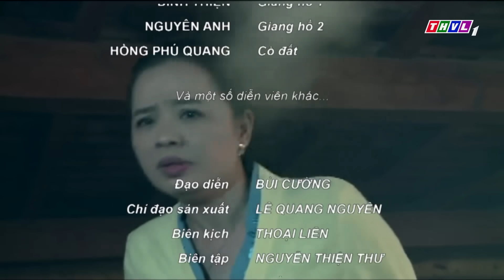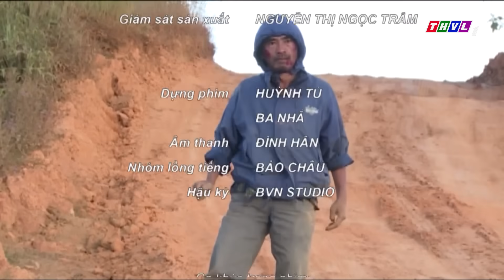THVL | Khu vườn bí ẩn - Tập 7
Bộ phim truyện Việt Nam "Khu vườn bí ẩn" sẽ được phát trên kênh THVL1, lúc 19h từ Thứ Hai đến Thứ Sáu, bắt đầu từ ngày 27/06/2016. Với sự tham gia của Thúy Diễm, Hoàng Anh, Hồ Bích Trâm ...